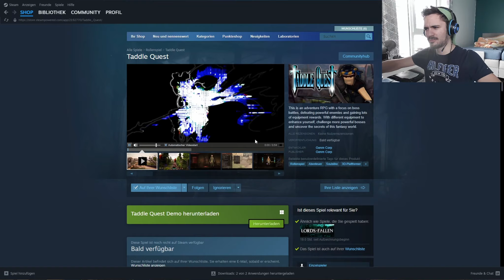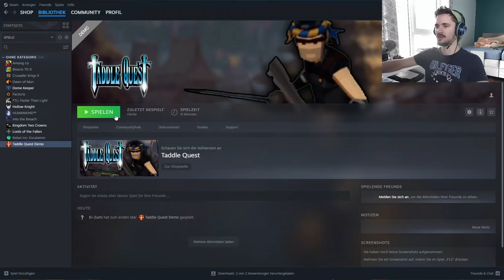The NEW DARK SOULS?!